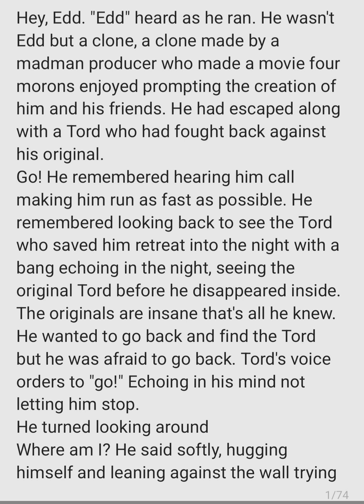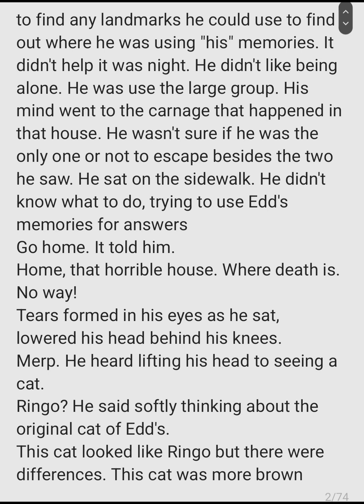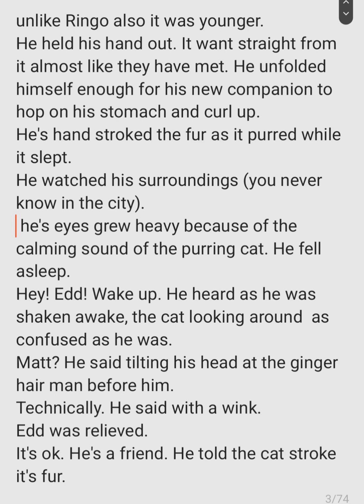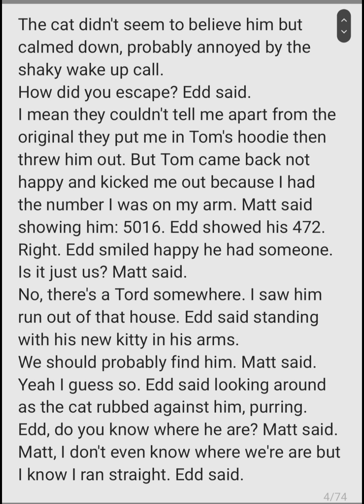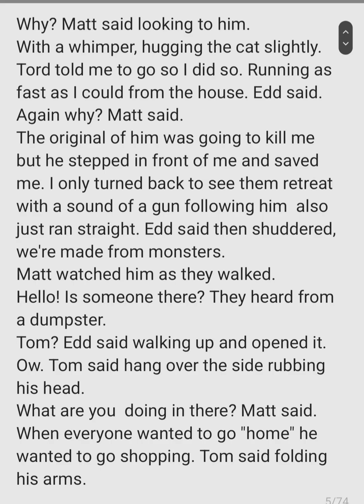my Edd's world fanfic (1)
I made this ether last year or earlier this year, and I saw the mistakes I have made in this, but this and its three other parts occupied my mind since I made this.
this is obviously made during and after Eddsworld Episode spares (one of my favorites).
this is from the point of view of Edd Clones (my scared boy), and he escaped only seeing a Tord clone flee the house after protecting him from Tord (the original).
 When Edd finally stops running, he realizes he is exstremy lost and finally got a chance to think about everything he witnessed, feeling scared and lonely being used to being in a hoard of clones. Edd lowered his head only to hear a meow.
he gets a cat friend (yay)
in the morning, he is found by a Matt clone (the Matt clone who who takes Tom's place at the end of the episode) who only give away of being a clone was an identification number on his wrist (I know it said arm but I changed it later to wrist later on) which was the way Dr. Bingbong and Larry can identify who's who (also the clones from the original which comes in later)
the two clones finds a Tom clone in a dumpster (AKA the kitten shopping Tom... it says Shopping because I didn't know what was said)
which is where I left because it was alot of reading, editing, re-reading (the final voice recordings in this is 145)
this isn't as great as I thought it would be but it's helping me read, see mistakes I had made. I will continue even if it gets no views.